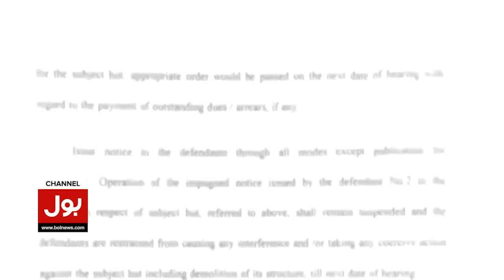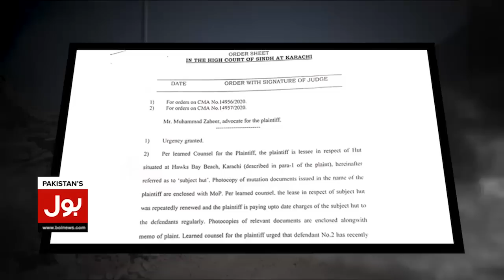Yasmeen Rashid In Critical Situation | Shifted Form Jail To Hospital | Breaking News